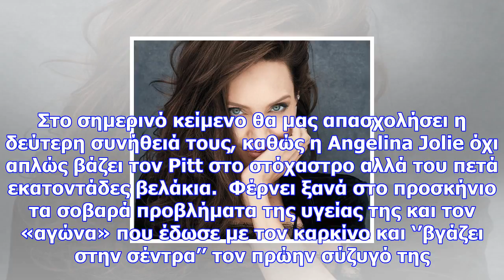Η angelina jolie «στάζει δηλητήριο» με αυτήν τη δήλωση για τον brad pitt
Newsbomb.gr Brad αυτό πονά όσα τίποτα άλλο! Η Angelina Jolie το 2016 άλλαξε την προσωπική της κατάστ...